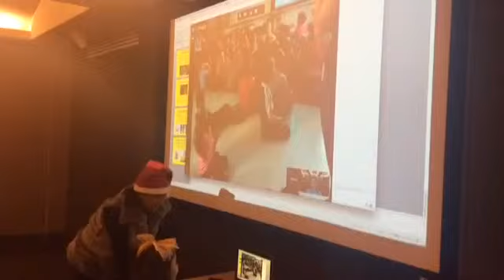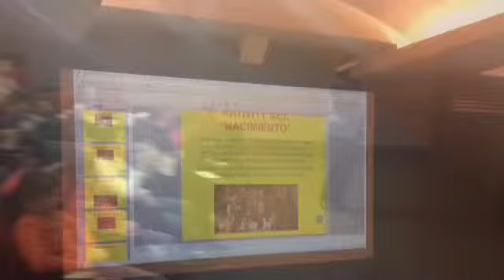Global Classroom: Missouri USA